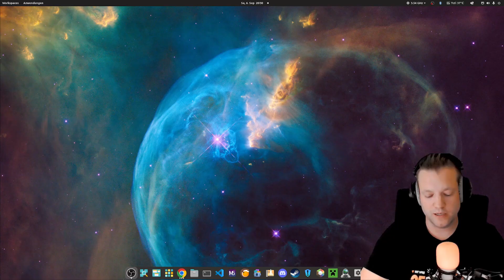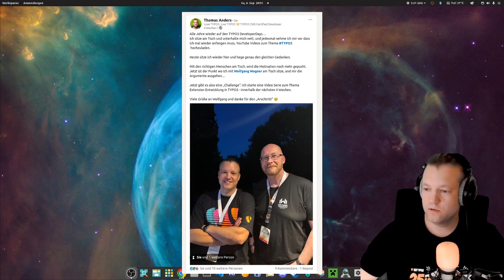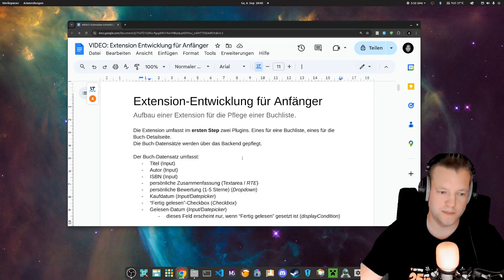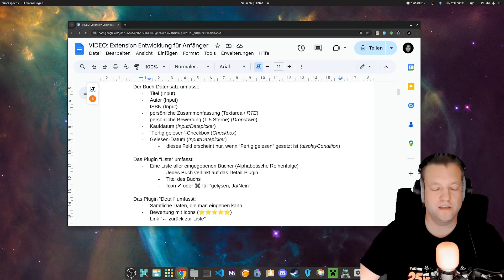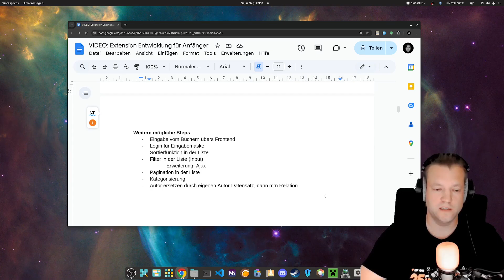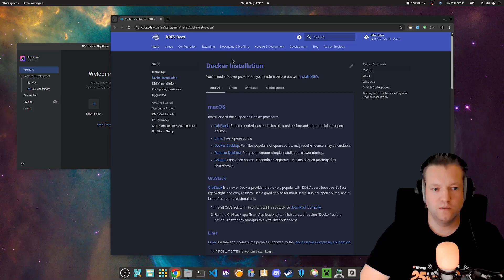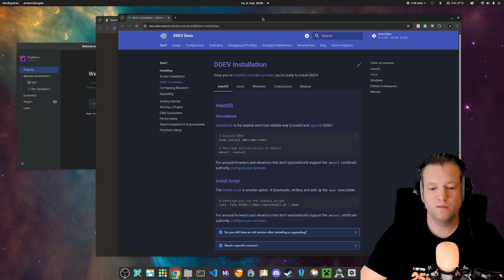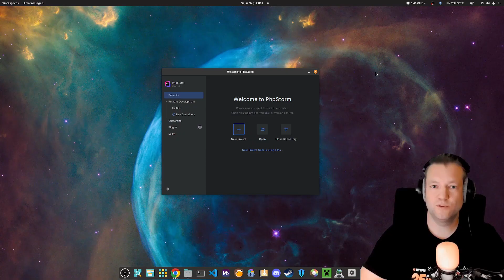TYPO3 13 - Extension Entwicklung für Anfänger Part #0 - Einleitung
Willkommen zu meiner neuen TYPO3 Tutorial-Serie!
In diesem Video (Part #0) bekommst du eine Einführung in die Extension-Entwicklung für Anfänger. Ich erkläre dir, worum es in der Serie geht, was wir gemeinsam programmieren lernen und gebe dir einen Ausblick auf die kommenden Videos.

Inhalte:

- Einführung in die TYPO3 Extension-Entwicklung
- Vorstellung der geplanten Funktionen
- Vorschau auf mögliche Weiterentwicklung der Extension

Wenn du lernen möchtest, wie man eigene TYPO3 Extensions entwickelt, bist du hier genau richtig. Wir gehen gemeinsam Schritt für Schritt alle Steps durch, bis hin zu einer voll funktionsfähigen Erweiterung.

Ab Part #1 starten wir mit der Umsetzung.